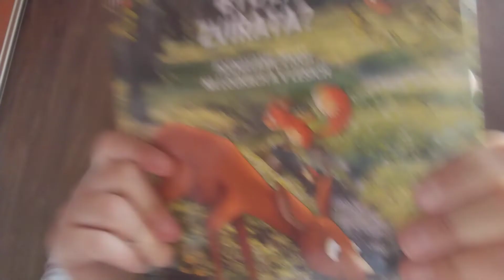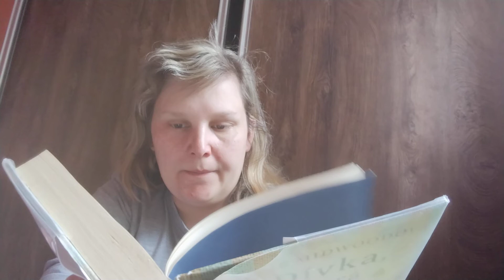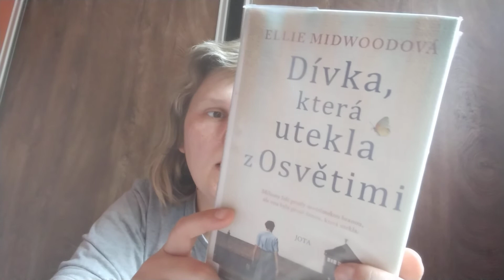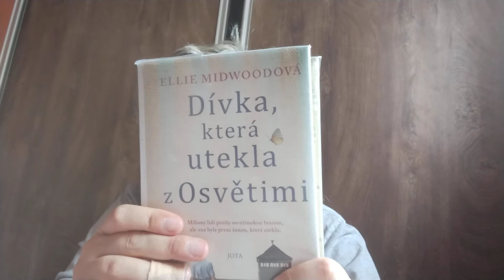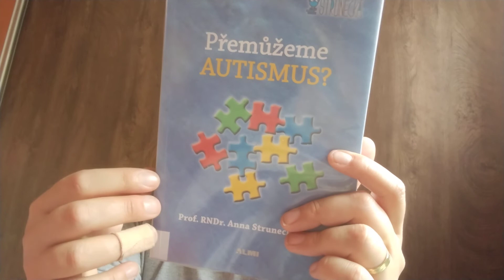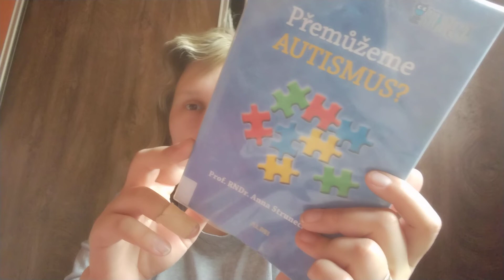týden s knížkou 16/2024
Knihy, o kterých mluvím:
-Peter Wohlleben -Víš, kde bydlí zvířata?,
- Elli Midwood - Dívka, která utekla z Osvětimi
- Jennifer Hillier - Pronásledovaná,
- Ciera Cass - Dcera,
- Maria Langer - Léčitel,
- Rachel Givney - Tajemství mého otce,
- Jill Weber - Mozková mlha
-Kristýna Trpková - Vesnice,
- Martin Selner - Autismus a chardonney,
- Colleen Hoover - Pravda nebo lež,
- Mona Kasten - Cítit znovu,
- Anna Strunecká - Přemůźeme autismus?
- Jana Jánská  - Mrazivá náruč.

Chcete pomoci pejskům prostřednictvím knih?